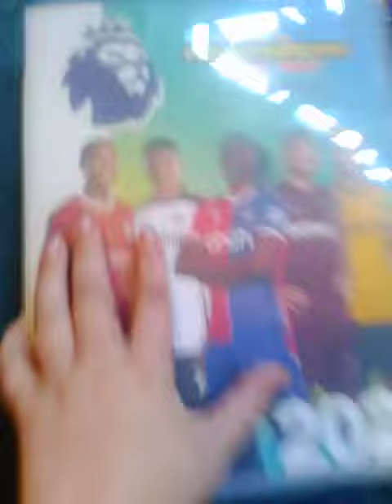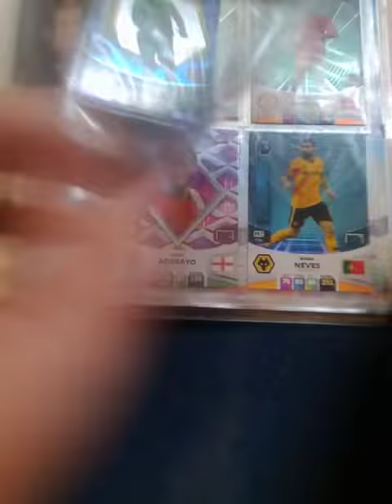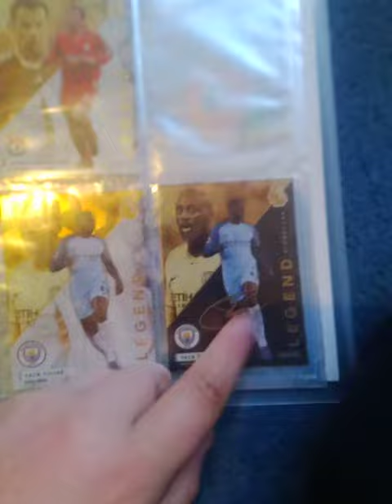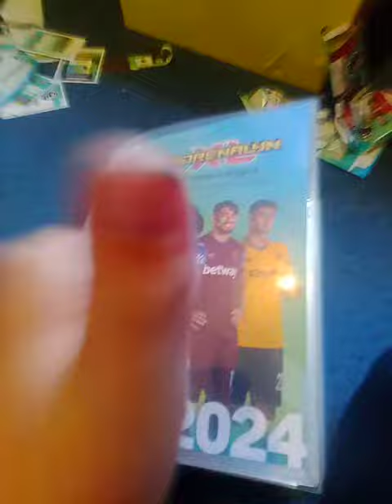a new and bigger binder update